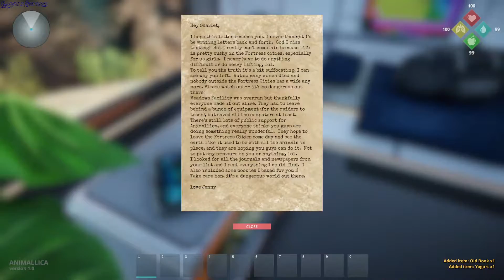Animallica gameplay - GogetaSuperx